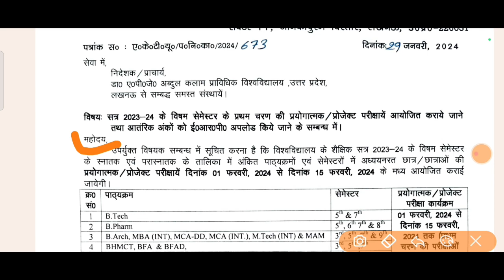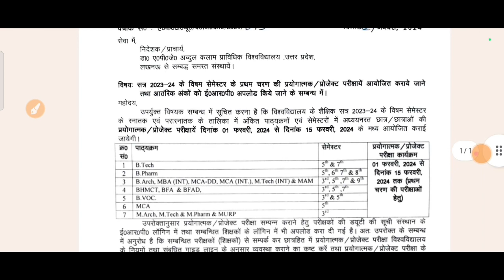Aktu practical exam date 2024 | Aktu odd Semester practical exam date sheet| Aktu Exam News 2024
Aktu Exam date 2024 | Aktu Odd Semester Exam date sheet 2024 | Aktu Carry over exam date 2023-24

Other queries -